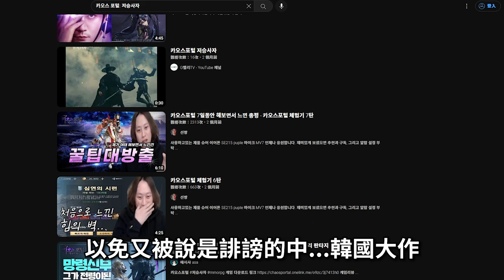【０３】《代號：雜談》近期韓國真正的熱門MMO手遊系列盤點，那些樂色換皮...我就靜靜看你們騙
▽ 感謝榜 ▽
hsien Hsu
ZL
yuwei kao
c astrid
Arlen Yuuk
Hung Chang
貓貓大師Da
Peter Hung
Shih Liu
SHIHHAO TSENG
Ao Ting Ting